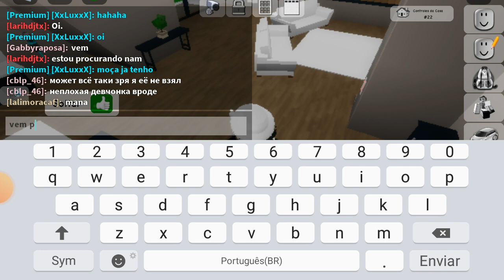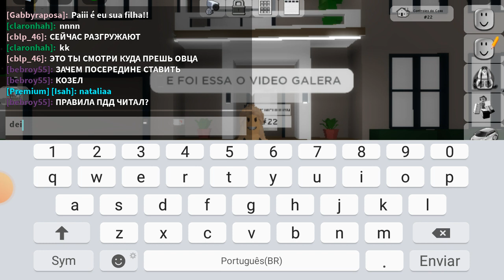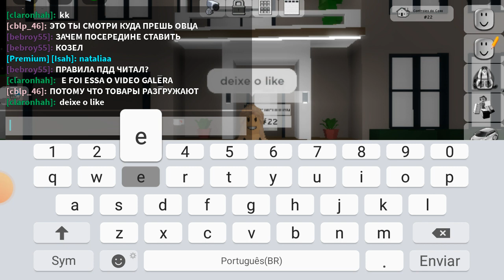SLA VAMO SE INCREVA AHORAAAAAAAAAA😠😠😠😠 PFVR